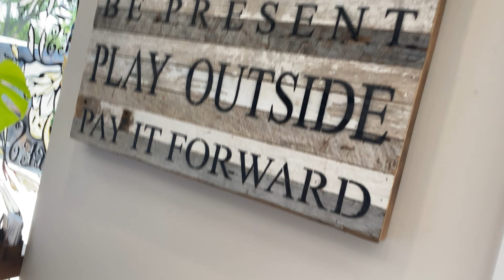Indulging In Vegan Treats at a Long Island Bakery - My Delicious Experience!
A reminiscent video. I visited this all vegan bakery on Long Island when I was back on LI for family stuff. Some comfort sweets for me at the time.

They are unfortunately now PERMANENTLY CLOSED. It's too bad too, because it was really good. I maybe ate too much that day, but I'd do it again, no problem and no guilt or shame. Sorry for posting somewhere that is closed but these vegans places come and go, sometimes too quickly. I wish I had gone more while they were in business.